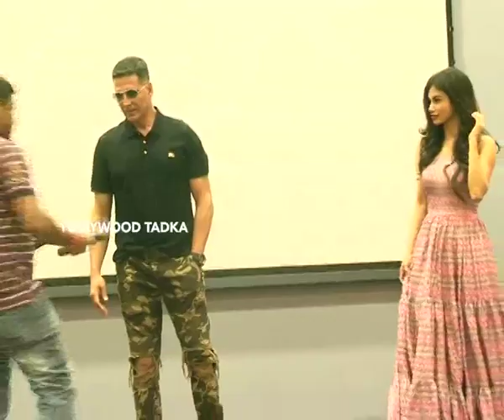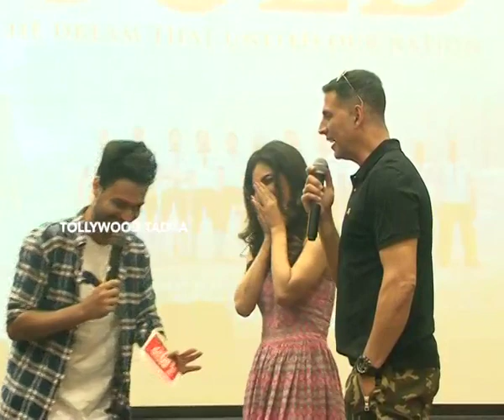Bolte Parini Song Launch| UNCUT| Gold | Akshay Kumar | Mouni Roy PART 1